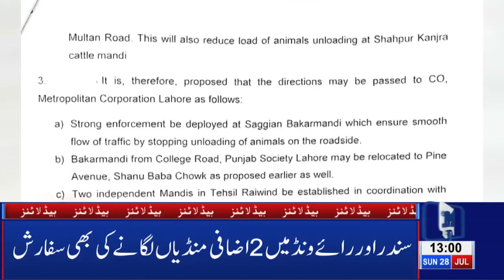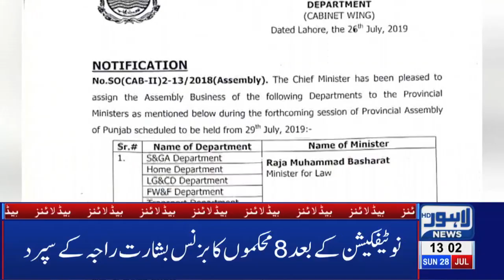Roof collapse due to cylinder explosion 01 PM Headlines – 28 July 2019 | Lahore News